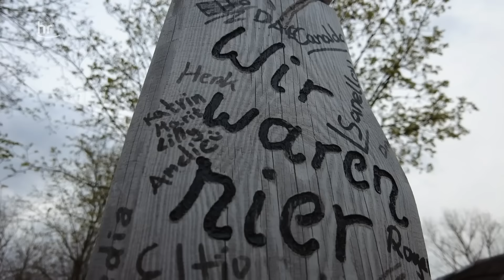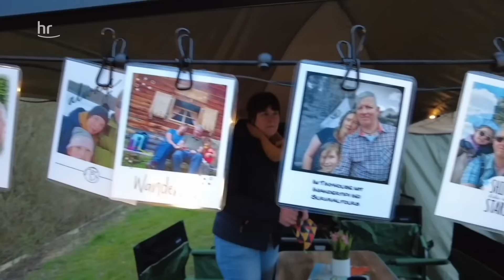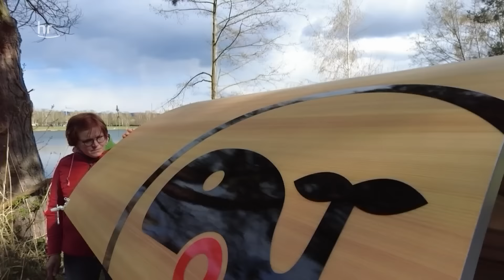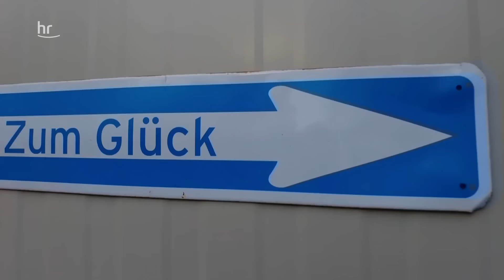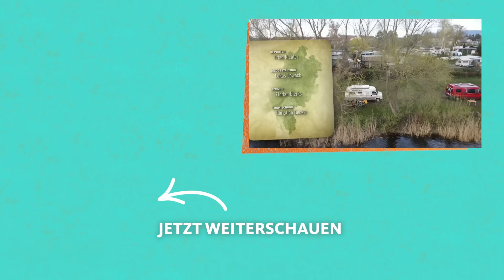Camping-Check: Außergewöhnliche Wohnwagen & Camper | ARD Reisen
Friso Richter entdeckt auf einem Campingplatz einen Offroad-Wohnwagen, einen aus Holz und einen Kugelfisch-Camper. (Die nächste Folge "XXL Campingbus & Wohnwagen-Selbstbau" jetzt schon in der ARD Mediathek ) Noch außergewöhnlicher sind natürlich deren Besitzer und die beiden Campingplätze, die er mit Kameramann Lukas Lowack und Wohnmobil "Pamela" erkundet. Es geht in Hessen auf den Campingplatz Affolderner See und zum Seecamping nach Mainhausen.

00:00 Begrüßung
01:08 Offroad-Wohnwagen Crawler TRC 458
06:50 Campingplatz Affoldener See
09:58 Land Rover als Wohnwagen umgebaut
13:46 Der Kugelfisch-Camper
17:18 Hüttencamping im Adlerhorst
19:09 Kuhtresen
23:23 Miniwohnwagen zum Ausklappen
24:03 Dachzelt mit Anhänger
28:55 See-Camping Mainflingen
32:29 Miniwohnwagen aus Holz
36:04 Mobile Sauna und mobiler Whirlpool
38:12 Wohlfühl-Wohnwagen
41:57 Stand-Up-Paddling & Verabschiedung

Eine zündende Idee, ein Jahr Bauzeit und knapp 1500 Euro Materialkosten – das brauchte Manfred Oellien, um seinen Traum vom eigenen Camper umzusetzen. Ein bisschen erinnert das Ergebnis an einen Kugelfisch – geboren war der Kugelfisch-Camper. Der ungewöhnliche Wohnwagen ist nur einer von mehreren Ideen, die Friso Richter in der Sendung „Der Camping-Check: Wilde Wohnwagen & Camper“ kennenlernt.

Friso Richter und Kameramann Lukas Lowack treffen außerdem auf den Offroad-Trailer von Michael Moos und Jacky Becker. Mit ihm kommen Camping-Fans auch an Orte, die für normale Wohnwagen wegen der Straßenverhältnisse (oder der Abwesenheit von Straßen) kaum zu schaffen sind. Außerdem lernt Friso Richter Schreinermeister Jürgen Weinert kennen. Der baut Trailer komplett aus Holz. Und weil Wohnwagen und Camper Campingplätze brauchen, werden in dieser Ausgabe des Camping-Checks der Campingplatz Affolderner See und den Campingplatz am Badesee Mainhausen getestet.

Ein Film von Friso Richter. Bildgestaltung: Lukas Lowack, Schnitt: Florian Dierks, Tonmischung: Christian Becker; Aufnahmeleitung: Daniela Krause, Produktionsleitung: Katrin Klöntrup; Redaktion: Heidi Lange. Eine Produktion des Hessischen Rundfunks HR 2022. Dieser Film wurde 2022 produziert, alle Aussagen und Fakten entsprechen dem damaligen Stand und wurden seitdem nicht aktualisiert.